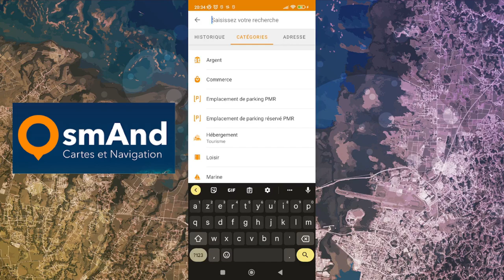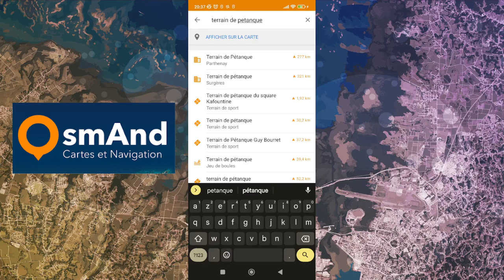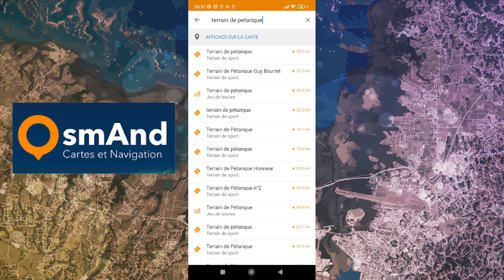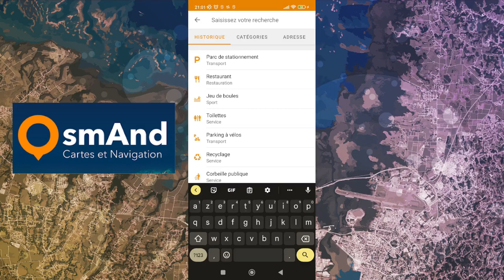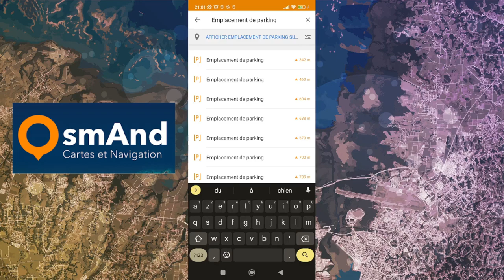OsmAnd Manips - La fonction Recherche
Un p'tit tuto sur OsmAnd pour afficher des catégories d'objets autour de soi !
Bancs, stations de recharge, toilettes, eau potable, tables de pique-nique ou... terrains de pétanque (oui !).
Méga utile en balade ou pour explorer les données OpenStreetMap en général !